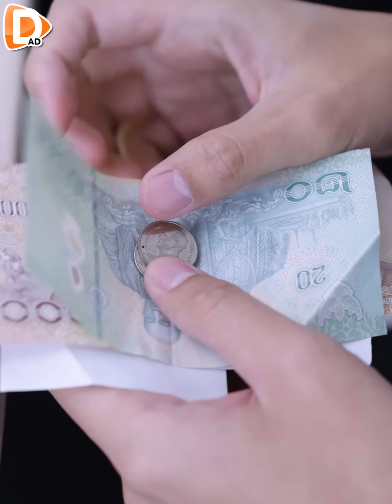ทำไมมันได้ทิปเยอะจัง..ฉันไม่เห็นได้บ้างเลย !! (ละครสั้น) - DAD's Film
DAD's Film